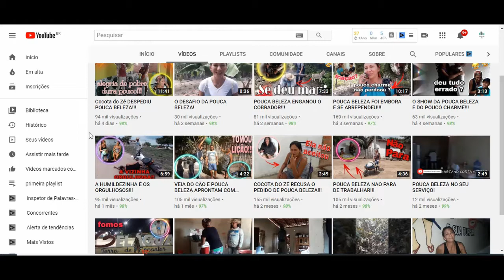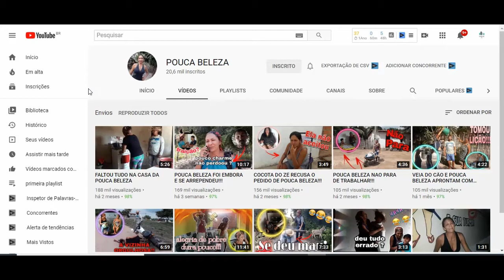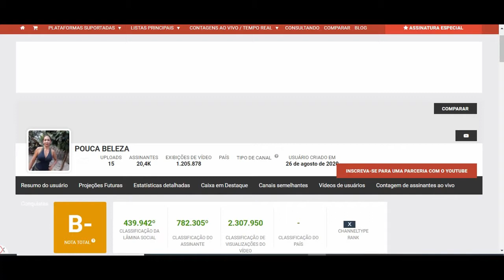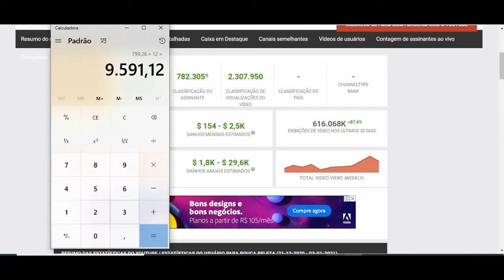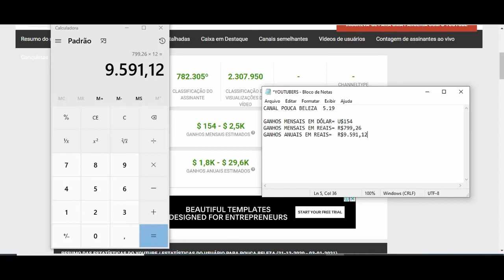Quanto Ganha Pouca Beleza? 2021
Quanto Ganha Pouca Beleza?

YOUTUBERS.